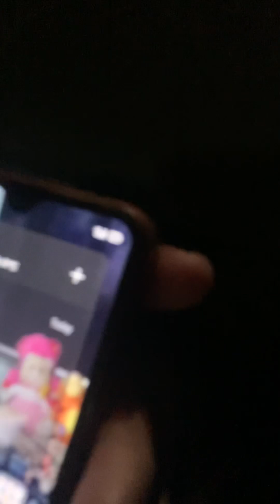BOHOL HOSPITALITY | How Bohol Celebrates Fiesta | The grandest fiesta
The grandest fiesta celebration happens only in Bohol. I have never seen such kind of hospitality anywhere else like Bohol. It's really one of a kind.

During fiesta everybody is welcome in their house to dine even if you don't know each other. Unlike in other places in the country wherein you are only welcome if you are invited but here in Bohol even strangers are welcome to come to the house.